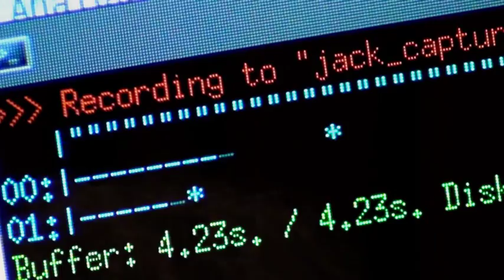Haddaway -- What is Love ( by Alexey Nosov and Evgeny Gavrilov )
Евгений Гаврилов - вокал
Алексей Носов - гитара
записано в Сыктывкаре. август 2012.